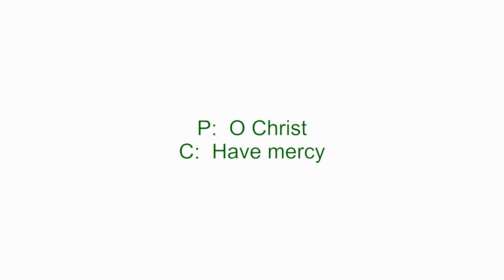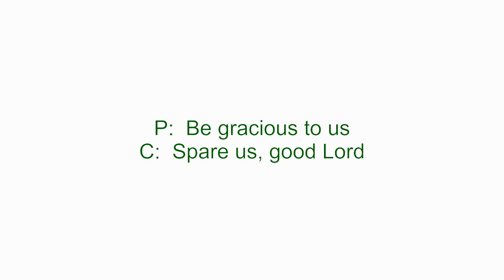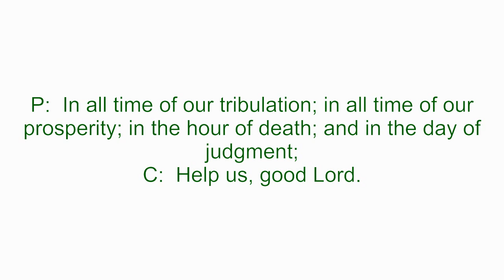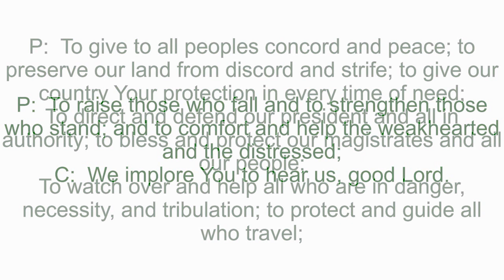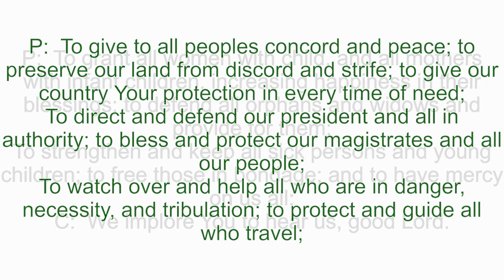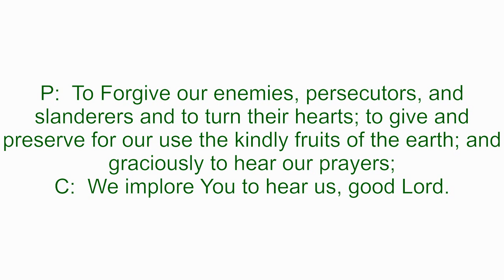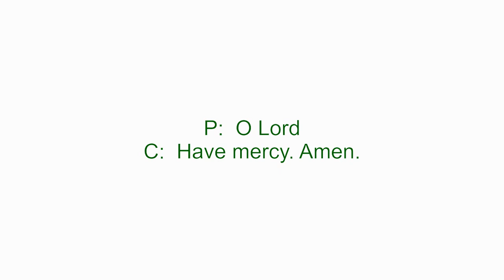Video Devotion for January 19, 2021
Rev. Clint K. Poppe
Amos 9